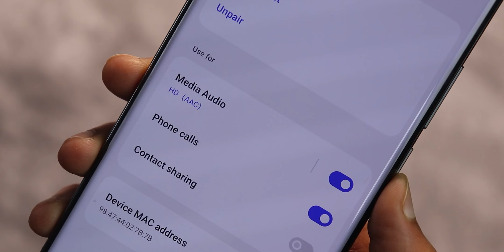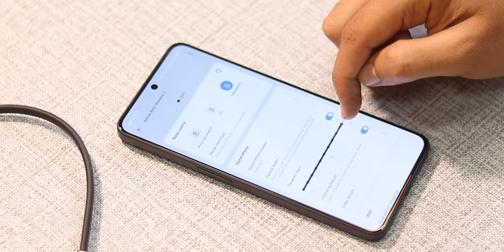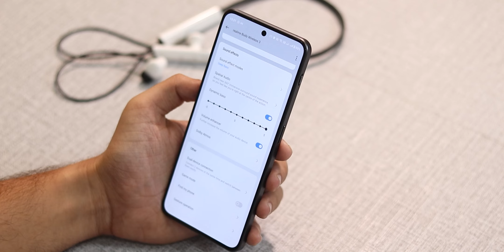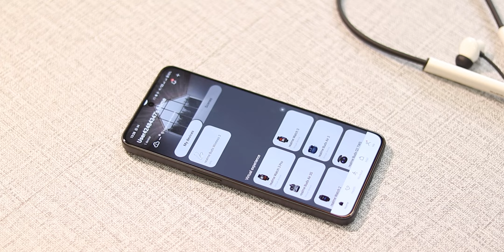I used Realme Buds Wireless 3 for 6 Days - Best Neckband under ₹1999/-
Realme Buds Wireless 3 review. Realme Buds Wireless 3 has a unique sound with 13.6mm drivers with super bass levels. Realme Buds Wireless 3 has a 45-ms gaming mode that provides a fantastic experience with 20 hours of battery life. Realme Buds Wireless 3 has Bluetooth 5.3 with magnetic pairing and an AAC codec.